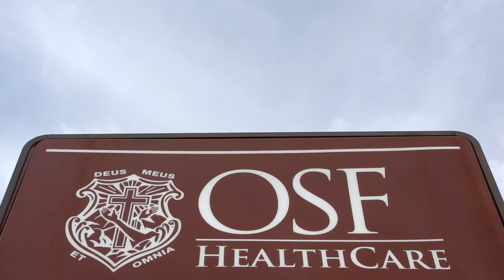OSF Care Transitions | OSF HealthCare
OSF Care Transitions is a series of six major system projects designed to help in transforming the health care model within OSF HealthCare so patient care is more coordinated, resulting in a higher quality of care standard and fewer re-admissions to our hospitals and medical centers.